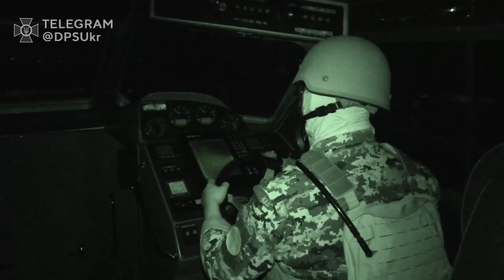Маємо «сюрпризи» для диверсантів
Моряки-прикордонники не лише захищають наші порти та узбережжя, але й завжди тримають напоготові «сюрпризи» для непроханих гостей

Джерело: телеграм-канал Державної прикордонної служби України